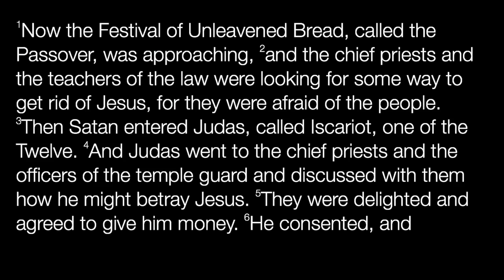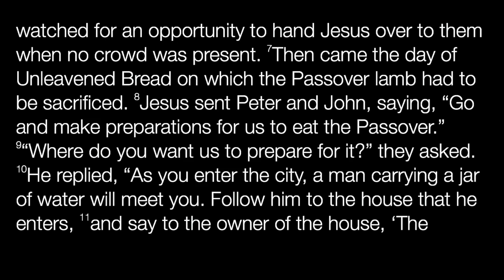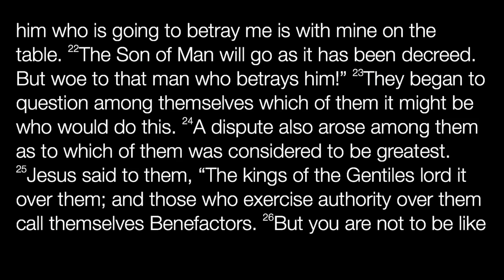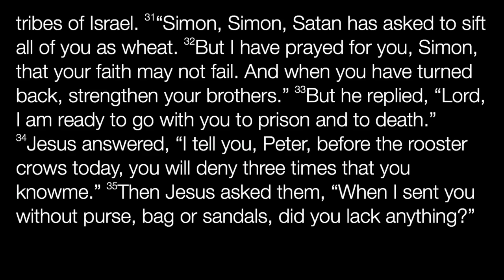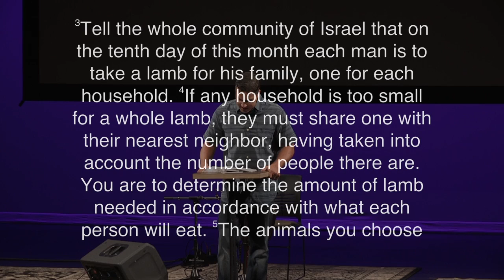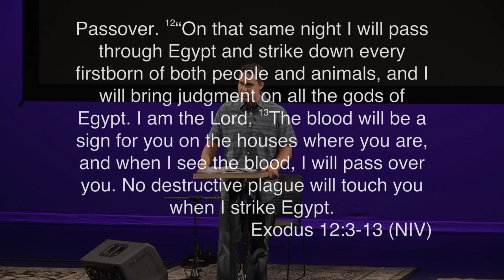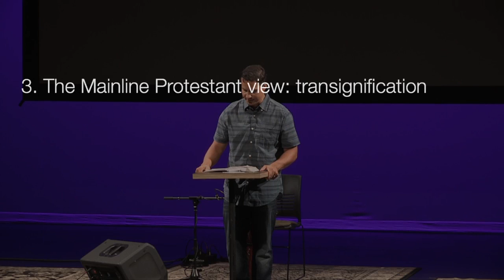EMMAUS Teaching | 6.21.15 | Luke - Around the Table